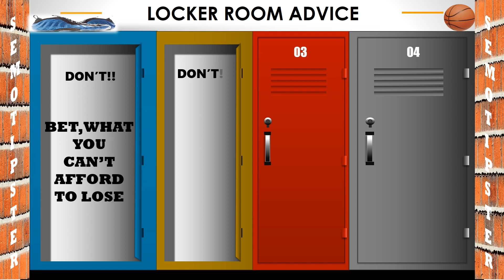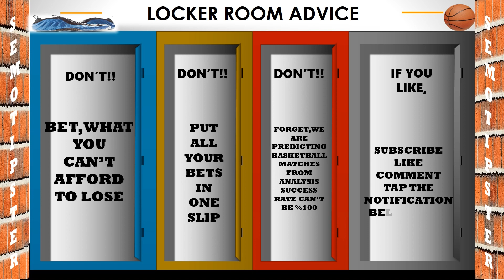Basketball Predictions Today|NBA Picks Today|Basketball Betting Tips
NBA Picks Today & NBA Predictions Today & Euroleague Predictions & Basketball Champions League Predictions & Eurocup Predictions:
-Orlando Magic vs Detroit Pistons
-Toronto Raptors vs Charlotte Hornets
-San Antonio Spurs vs Indiana Pacers
-Cleveland Cavaliers vs New York Knicks
-Phoenix Suns vs Oklahoma City Thunder